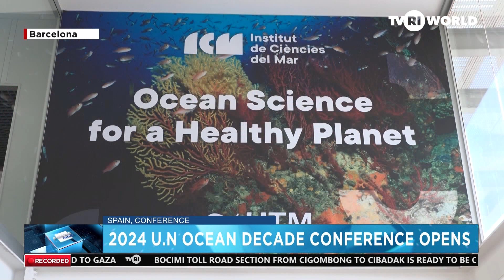2024 UN OCEAN CONFERENCE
The 2024 UN Ocean Decade Conference kicks off in Spain.